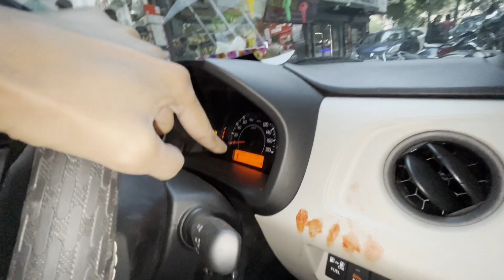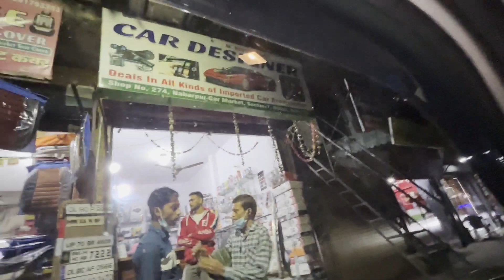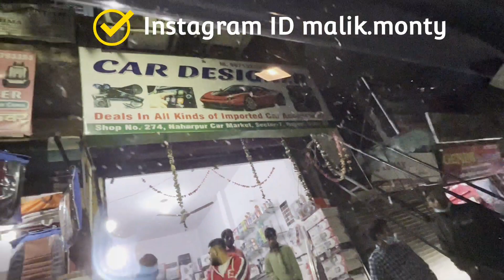ये WagonR Modification देख के मजा आ गया |😱35हजार में सब कुछ मिलेगा | Spoiler,Flooring,Damping & ETC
SM Car Customs Rohini
A467, Sector-23 Rohini New Delhi-110086

😱इतने सस्ते में New WagonR CNG 2021 क्या से क्या बना दी :😍Base to TOP Model Wagonr 2021 Lxi To Vxi

2021 WagonR LXI Modification All Accessories Installation In 22,000/- Spoiler, Reflector, Roofrills

2021 WagonR LXI Modification All Accessories Installation Android, Spoiler, Reflector, Music System

2021 WagonR LXI Cheapest Modification ₹32000 | Android, Covers,  Music System, Spoiler, Reflector

2021 WagonR Modification ₹32000 | Android, Covers,  Music System, Spoiler, Reflector,

wagon r modification
wagon r modification in delhi
wagon r modification parts
wagon r modification ideas
wagon r modification accessories
wagon r modification kit
wagon r modification body kit
wagon r modification sri lanka
wagon r modified
wagon r bumper modification
wagon r car modified
wagon r car modification
wagon r cng modification
wagon r fully modified
wagon r fz modification
g wagon modification
mercedes g wagon modification
wagon r headlight modification
wagon r interior modification
modification karimun wagon r
wagon r lxi modified
wagon r lxi modification
maruti suzuki wagon r modification
new wagon r modified
new wagon r modification
old wagon r modification
modification of wagon r
wagon r stingray modification
suzuki wagon r modification
modified wagon r 2016
wagon r 2020 modification
wagon r 2019 modification